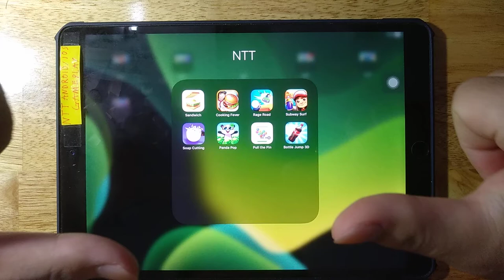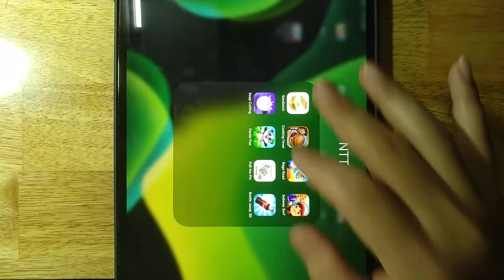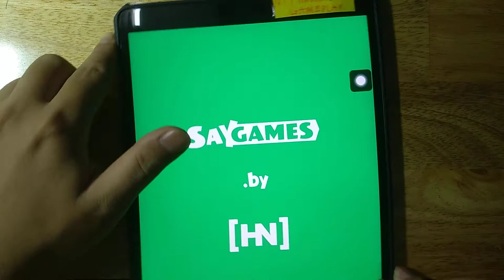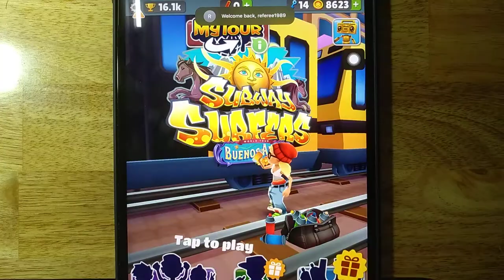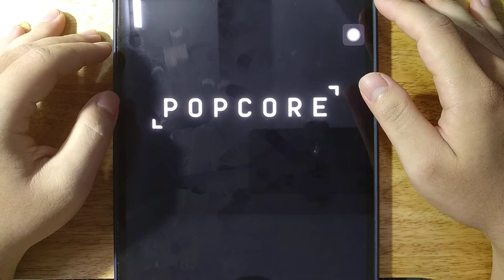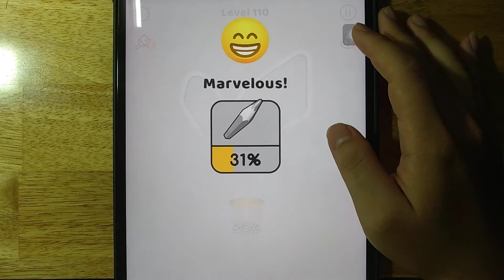Sandwich, Cooking Fever, Subway Surf, Rage Road, Soap Cutting, Panda Pop, Pull the Pin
Sandwich, Cooking Fever, Subway Surf, Rage Road, Soap Cutting, Panda Pop, Pull the Pin, Bottle Jump 3D

Android GamePlay
iOS GamePlay
iPad GamePlay
GamePlay Walkthrough